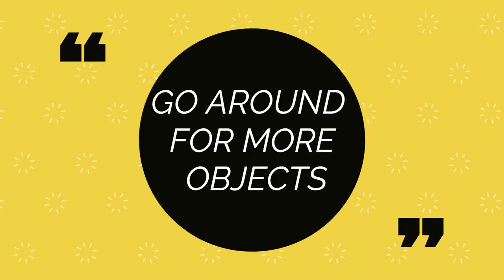Carl zeiss jena sonnar 300/4 test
This video was created for my assingment , moreover I hope this video will help people who are interested in czj 300 lens make easier decisions.

About this len (in my opinion)

Pros

+Quite sharp from f4 to f8
+Color and bokhe look a bit warm,creamy, and sometimes like oil paintings
+Lens barrel look strong and durable
+Affordable for low budget
+Sometimes I use this lens as 2kg.dumbbell lol🤣🤣

Cons
-Quite heavy and large
-often found chromatic aberration

Next cons about my camera lol
-Nikon d800 hasn't focus peaking

On this lens you will get the feeling and mood of the old German lens style .
I recommend this for corectors or people who want dumbbell lol

Hope you enjoy this and apologize if there are any errors.

Music credit

🎵 Track Info:

Title: The Only Girl by Silent Partner
Genre and Mood: Pop + Happy